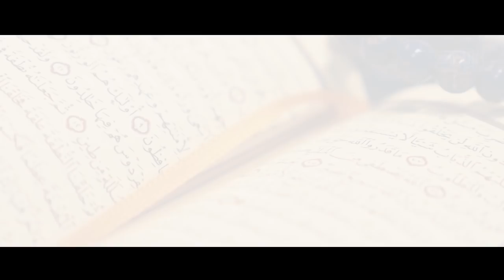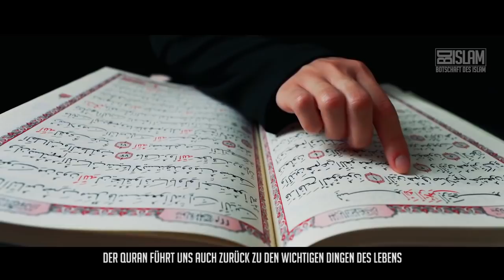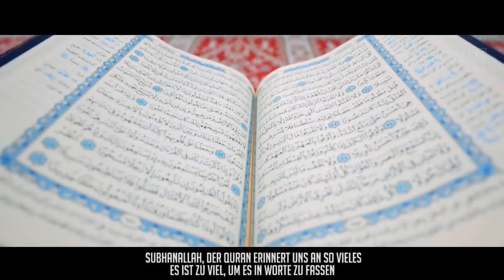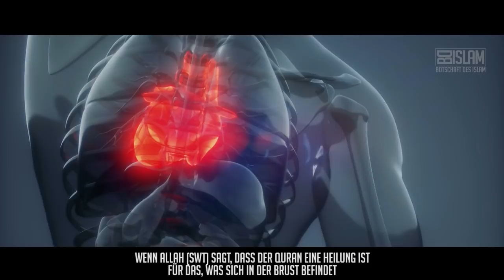Der Quran ist Heilung ᴴᴰ ┇ Worte zum Nachdenken┇ BDI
Die beste Medizin für deine Seele ist und bleibt der Quran. Wer den Quran liest und die Weisheiten sowie Lehren versteht, der kann Ruhe und Zufriedenheit im Herzen finden.

Allah (swt) sagt im edlen Quran:

O ihr Menschen, zu euch ist nunmehr eine Ermahnung von eurem Herrn gekommen und eine Heilung für das, was in den Brüsten ist, eine Rechtleitung und Barmherzigkeit für die Gläubigen. Quran [10:57]